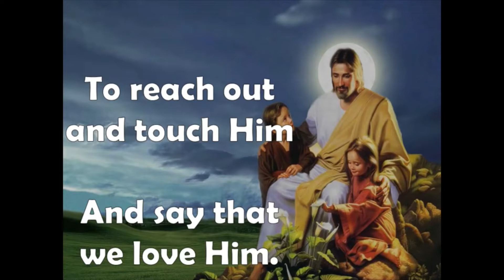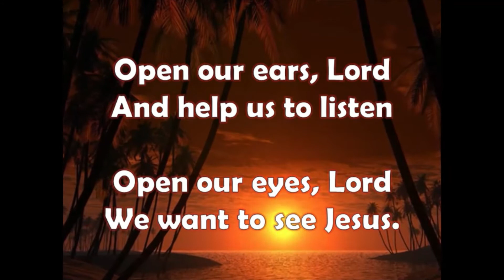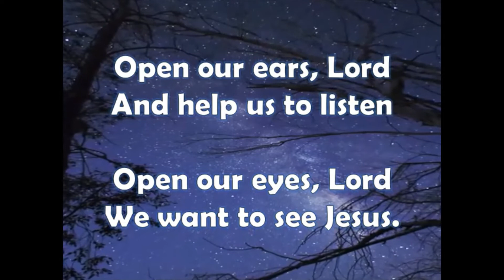BREC AM Service 19th July 2020 Part two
Colin follows on from Daniel's graduation message and prepares us for communion - also includes Transformed Living Video